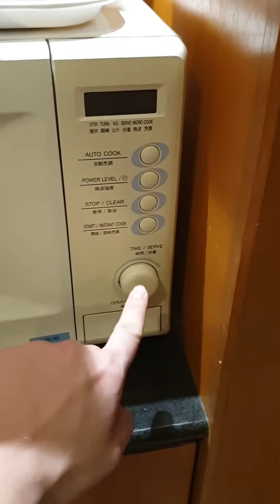Nyobain Frozan Pizza di Malaysia#shorts